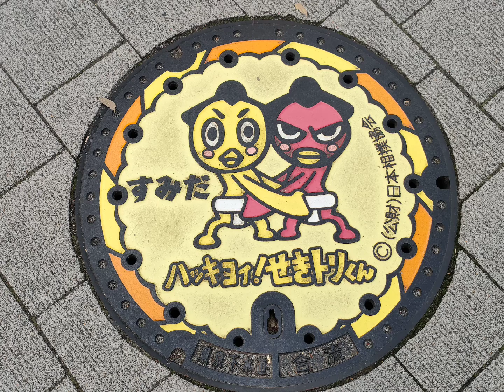両国国技館へ 1~24の関取の名前は?